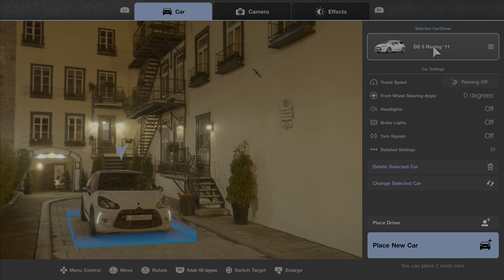Gran Turismo 7 - Menu Book 16 – Take a Photo of Your Car in Scapes - Gameplay - 4K 60fps HDR PS5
Menu Book 16: Head to Scapes and take a photo of any car.
Rewards: Trial Mountain (USA) unlocked